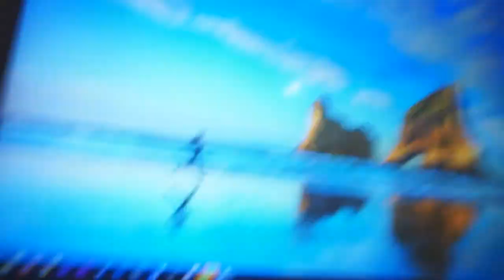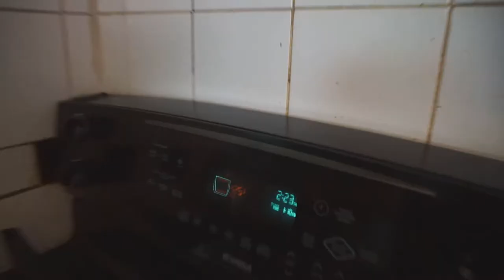SUPER SAIYAN SHREDDING - MEGA VLOG - 19 YEARS OLD